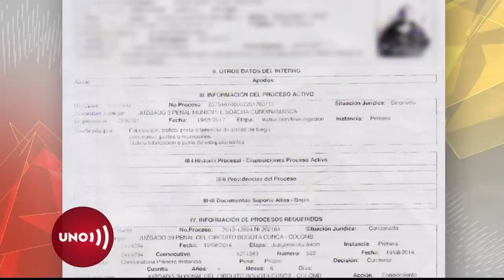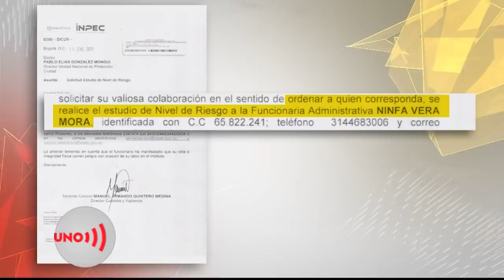La empleada del Inpec que teme ser asesinada por una prófuga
Una funcionaria del INPEC debe vivir metida dentro de un chaleco antibalas y cuidar cada uno de sus pasos por cuenta de una prófuga que habría matado a su hijo.